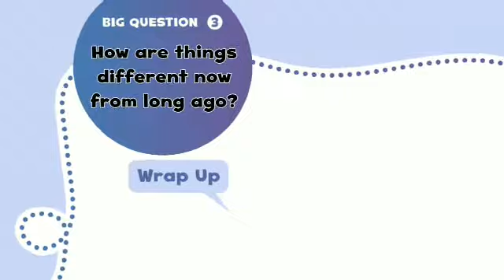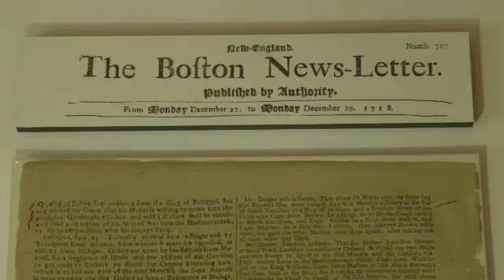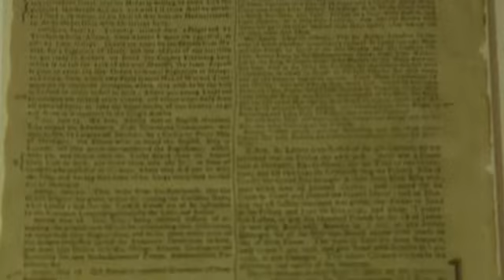Oxford Discover 2 U3 Wrap up How things are different now from long ago F